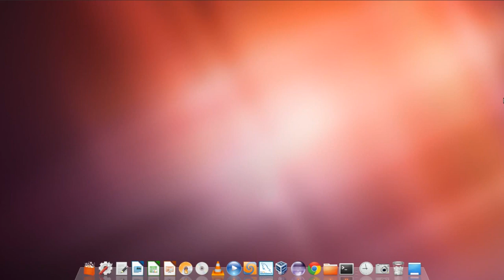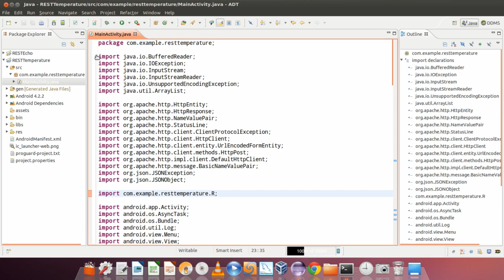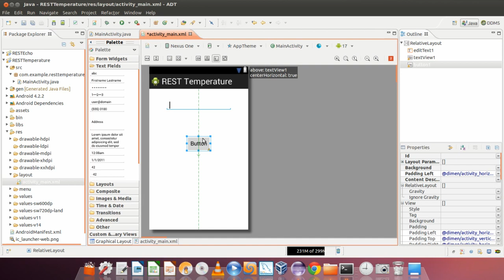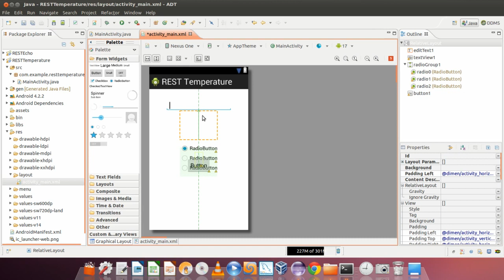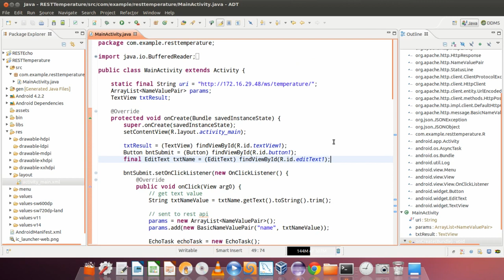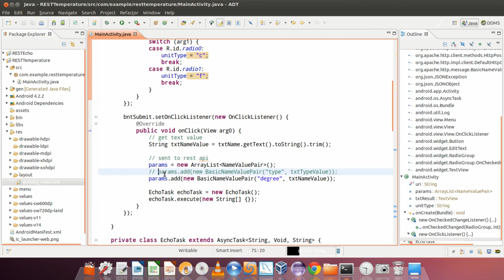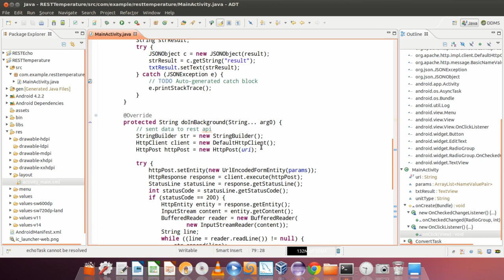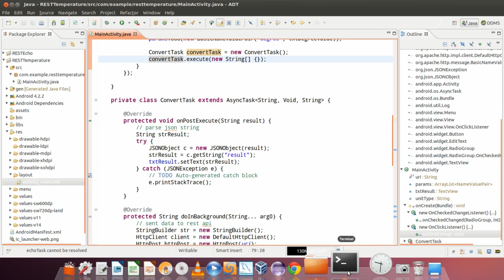เขียน Mobile App เรียก REST API แปลงอุณหภูมิ